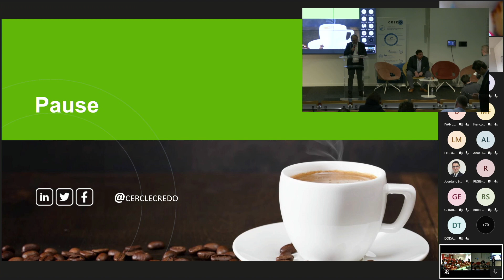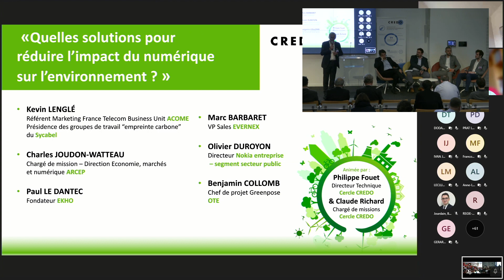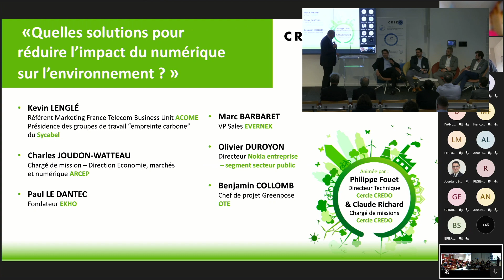Quelles solutions pour réduire l’impact du numérique sur l’environnement ?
Animée par : Philippe Fouet, Directeur Technique du Cercle CREDO
& Claude Richard, Chargé de missions du Cercle CREDO

Avec l’intervention de :
- Kevin Lenglé, Référent Marketing France – Telecom Business Unit, ACOME / Sycabel
- Charles Joudon-Watteau, Chargé de mission – Direction Economie, marchés et numérique, ARCEP
- Paul Le Dantec, Fondateur, EKHO
- Marc Barbaret, VP Sales, EVERNEX
- Olivier Duroyon, Director, Nokia entreprise – segment secteur public
- Benjamin Collomb, Chef de projet Greenpose, OTE